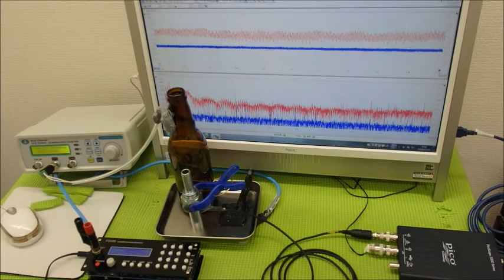超音波と表面弾性波（超音波制御技術）